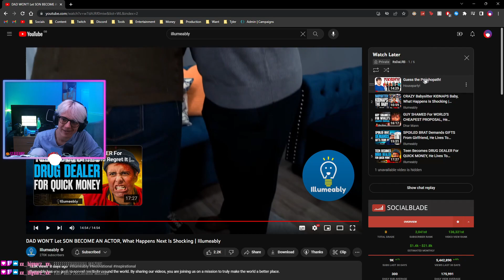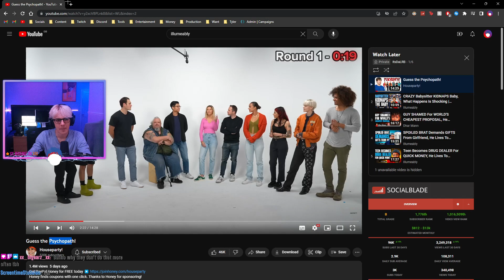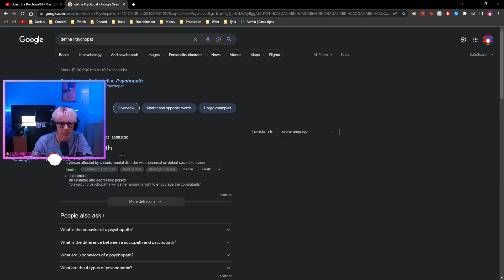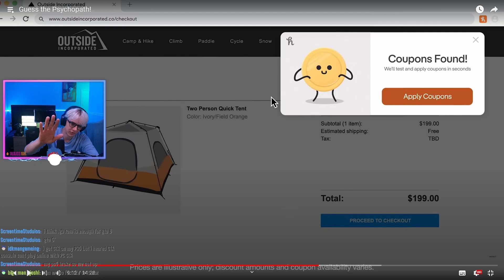Who is the PSYCHOPATH?🤔